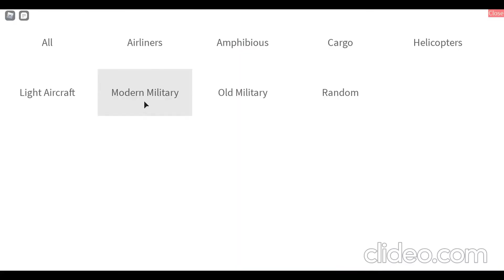How To Butter Land In Pilot Training Flight Simulator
Cya!